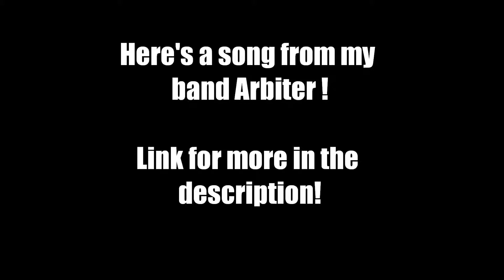Arbiter: Ironclad/Machinations "We Will Silence"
My band Arbiter with our song"We Will Silence" ! Enjoy!!
**This song is copywrited. We own all content**

ARBITER IS:
Connor: Vocals
Josh: Guitar
Jay: Guitar
Marshall (me): Drums
Jason: Bass